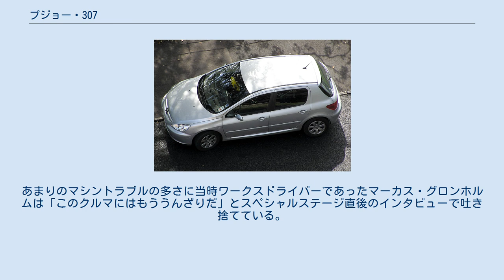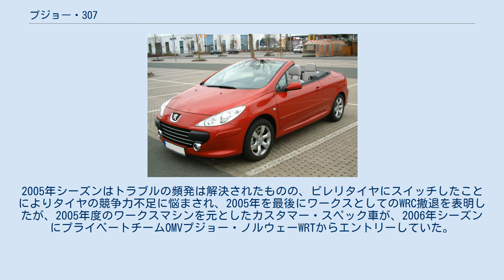プジョー・307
プジョー・307（Peugeot 307 ）は、フランスの自動車メーカー、プジョーが2001年から2008年まで生産していた乗用車である。
 同社の乗用車306の後継車であり、安全性の確保等の理由によりボディは大型化された。
最終的にはハッチバックの307フェリーヌ、3列7人乗りミニバンの307SW、クーペカブリオレ（電動格納屋根のオープンカー）の307CCの3種類が存在。
 エンジンは1.6Lと2.0Lが搭載されたがCCは2.0Lのみ。
CC及びフェリーヌにはチューンアップした2.0Lエンジンを搭載したSportというグレードが存在。
いずれもマニュアル設定のみだが、CCではハンドルの左右が選べた。
SWには後席頭上までガラスが広がるパノラミックガラスルーフを装備。
2列目以降のシートは1席単位で取り外し可能。
一時ラインナップされていた307ブレークはSWと同じボディでシートが2列5人乗りのステーションワゴンで、パノラミックガラスルーフは未設定だった。
 モータースポーツにおいては2004年のWRCより、これまでの206WRCから307CCをベースとしたWRカー・307WRCにスイッチした。
307WRCはポテンシャルの高さは見せるものの度重なるギアボックス、パワーステアリングなどの油圧系トラブルが頻発し不振を極めた。
あまりのマシントラブルの多さに当時ワークスドライバーであったマーカス・グロンホルムは「このクルマにはもううんざりだ」とスペシャルステージ直後のインタビューで吐き捨てている。
2005年シーズンはトラブルの頻発は解決されたものの、ピレリタイヤにスイッチしたことによりタイヤの競争力不足に悩まされ、2005年を最後にワークスとしてのWRC撤退を表明したが、2005年度のワークスマシンを元としたカスタマー・スペック車が、2006年シーズンにプライベートチームOMVプジョー・ノルウェーWRTからエントリーしていた。